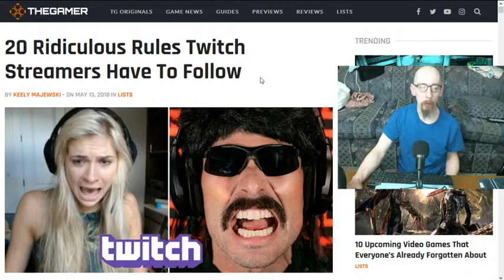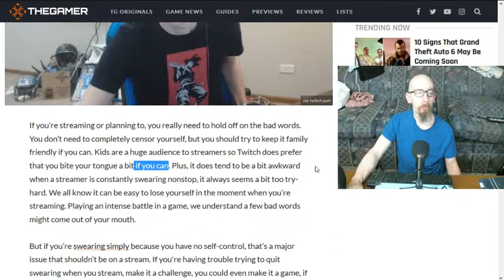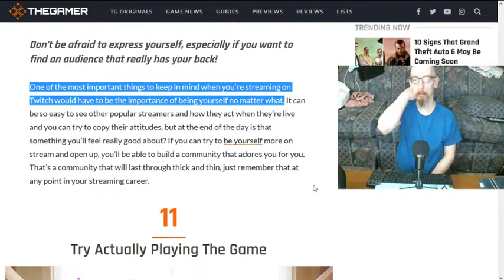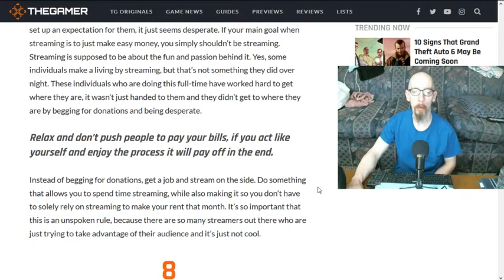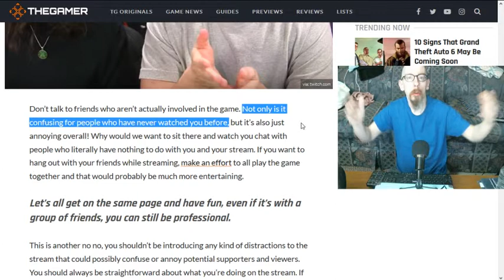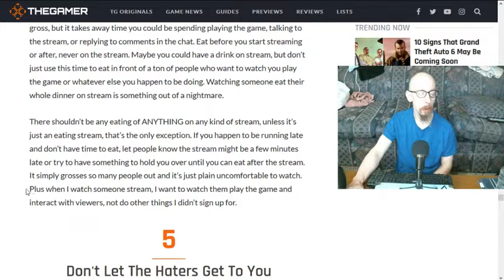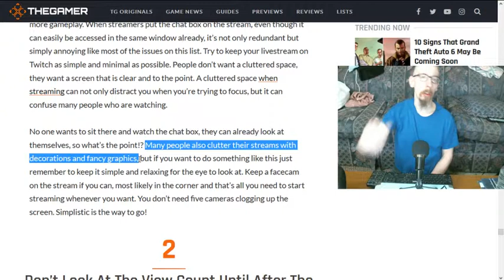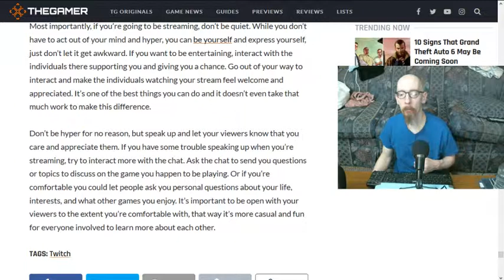20 Streamer Rules I Always/Don't Always/Never Follow.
This vid is of me - bathed in white light. Sorry about that lol - giving my 2+¢ on an article I found this morning. It hits some psychological canker sores, so expect some ranting and raving - some of it incoherent - here and there.